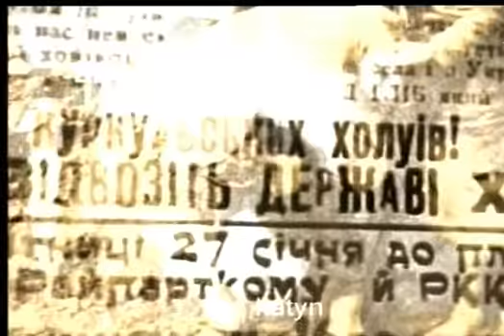TV Panorāma par filmas "Soviet Story" pirmizrādi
A documentary film by a Latvian director that claims "the Soviet Union helped Nazi Germany instigate the Holocaust" will see its premiere April 9 at the European Parliament in Belgium.

The documentary, The Soviet Story, is directed by Edvīns Šnore, who spent 10 years gathering information and two years filming in several countries, according to the film's Web site, sovietstory.com.

The English-language documentary runs 85 minutes. It is produced by Rīga-based SIA Labvakar.

Among those interviewed in the film are Western and Russian historians, as well as survivors of the Soviet Gulag.

The chief sponsor of the production is the conservative alliance Union for Europe of the Nations, whose members include four members of the European Parliament from Latvia, all members of For Fatherland and Freedom (Tēvzemei un Brīvībai / LNNK). Also supporting the film are the Rīga City Council and the magazine Tēvijas Sargs.

The premiere is scheduled at 18:00 hours April 9 in Room 5B001 in the PHS Building of the European Parliament in Brussels.

LTV1 ziņu raidījumā Panorāma par latviešu veidotās dokumentārfilmas "Soviet Story" pirmizrādi Briselē.